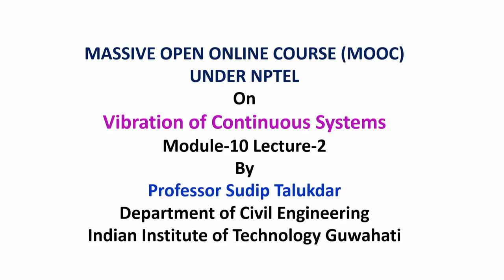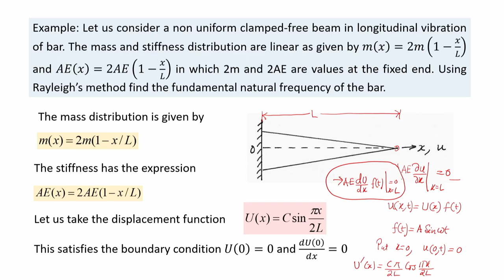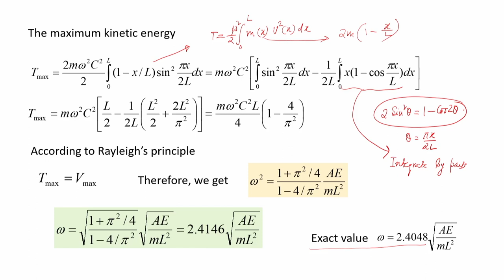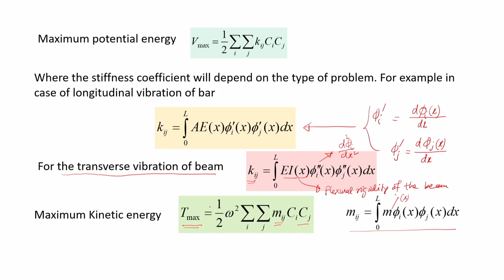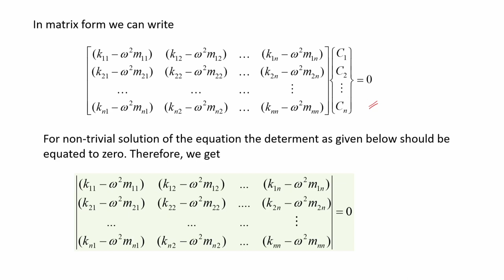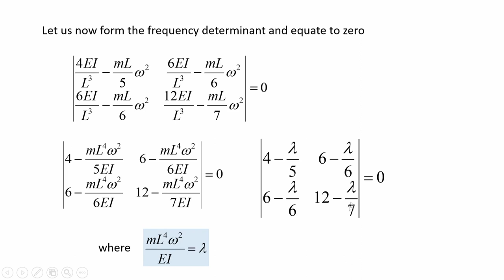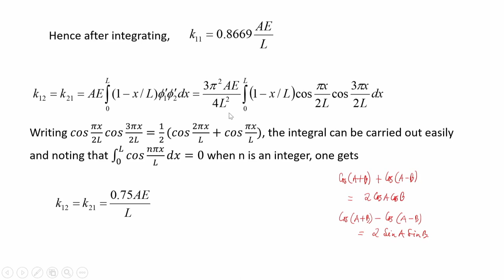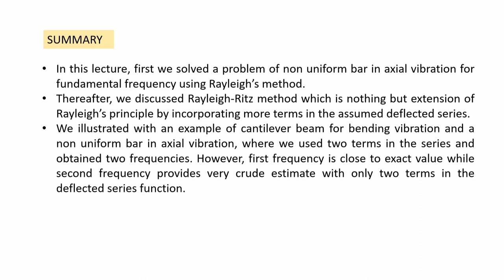Lec 31: Rayleigh-Ritz method for vibration analysis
Vibration of Continuous Systems

Prof. Sudip Talukdar